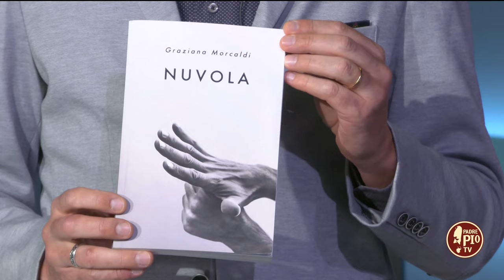Nuvola, l’esordio letterario di Graziana Morcaldi (Just Today 29 Aprile 2024)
La giovane scrittrice Graziana Morcaldi esordisce con un romanzo di rara intensità emotiva, nato sulla scorta delle sue esperienze personali di donna e madre.